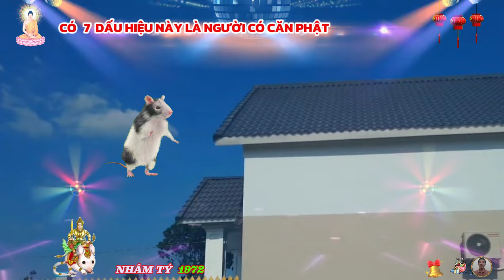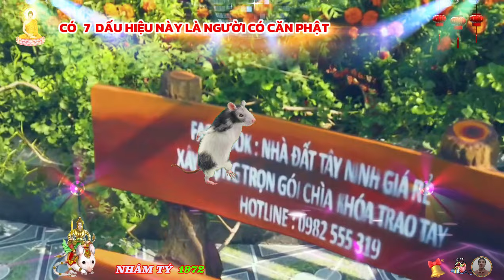🔴 7 Dấu Hiệu Vàng Tuổi NHÂM TÝ 1972 Được PHẬT CHE CHỞ HỘ TRÌ Gặp May Liên tiếp Cực Giàu Cực Sướng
trong cái bức tranh tổng quan cuộc đời lớn, 2024 là cái năm để lại dấu ấn rõ dệt đầu tiên trong cuộc đời nhâm tý, kéo dài cho đến suốt những năm tháng sau này, một số dấu ấn của 2024 sẽ là nền tảng của sự thành công, sẽ là lý do của sự thành tựu hoặc giúp nhâm tý thoát khỏi cái sự vật vờ, bước vào sự có trí, xây dựng một cuộc đời trọn vẹn tương ứng với khả năng của chính mình, nên nếu nhâm tý mất tiền năm nay, hãy cứ cười nhẹ một cái, nếu nhâm tý bị phụ tình năm nay, hãy cứ cười nhạt một cái, nếu nhâm tý bị người lừa, bị mất việc, bị thua thiệt, bị cố nhiều mà thành công cốc.